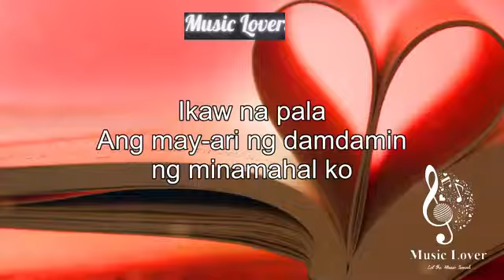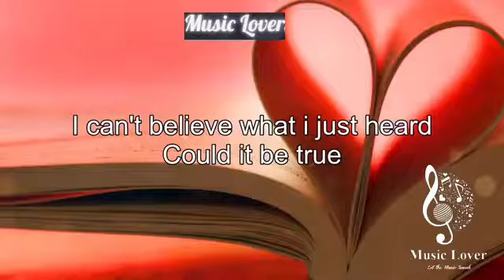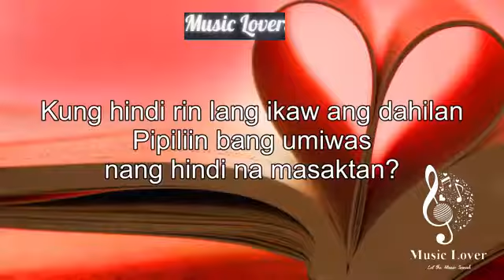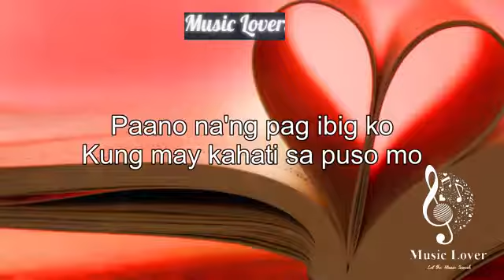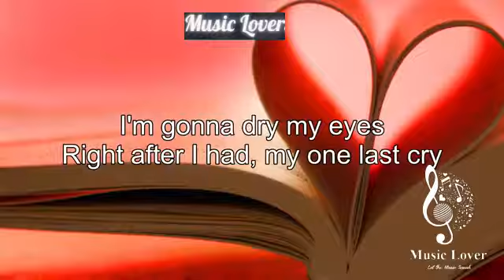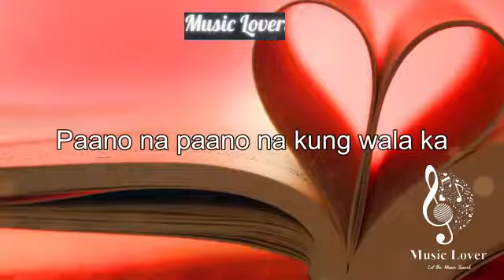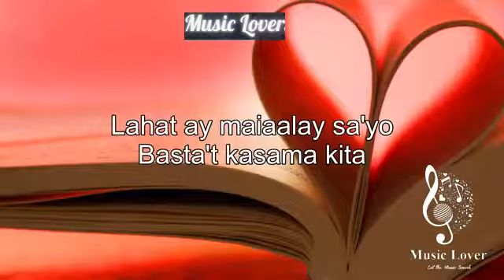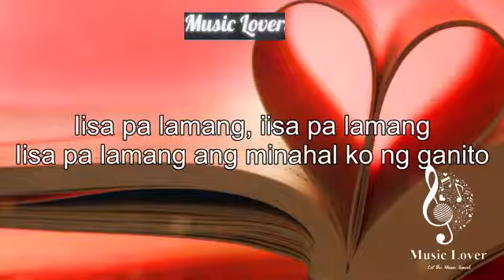Binalewala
''PARA SA TAONG LAGING BINABALEWALA''
 Kung talagang mahal mo sya ay Hahayaan mo

Song

Binaalewala

Artist

RassDee

TuneCore (on behalf of Independent)